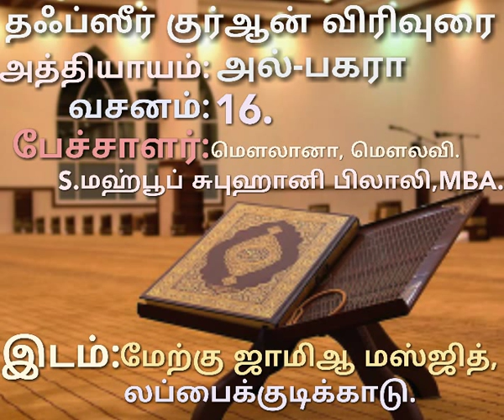தஃப்ஸீர் குர்ஆன் விரிவுரை வகுப்பு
அத்தியாயம்: அல்-பகரா
வசனம்:16
பேச்சாளர்:S.மஹ்பூப் சுபுஹானி பிலாலி,MBA.
இடம்:மேற்கு ஜாமிஆ மஸ்ஜித்
         லப்பைக்குடிக்காடு